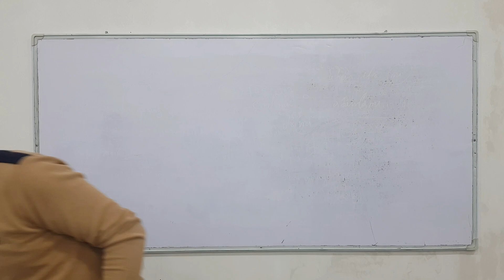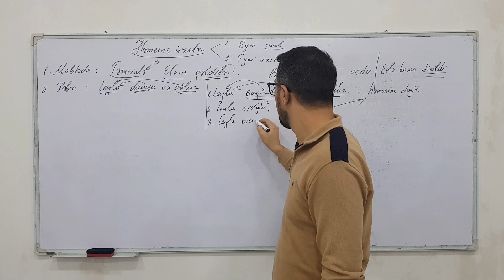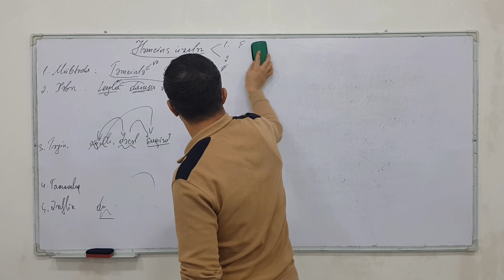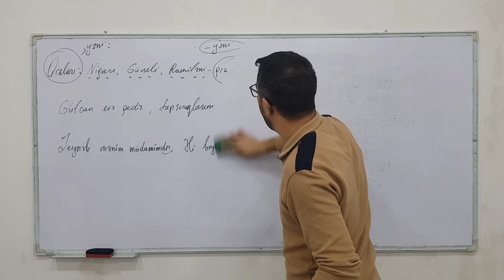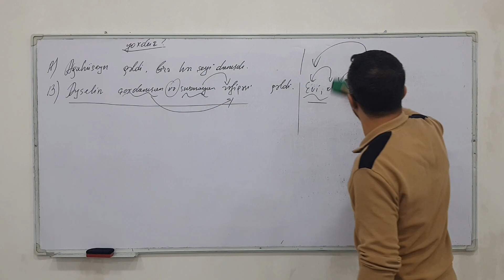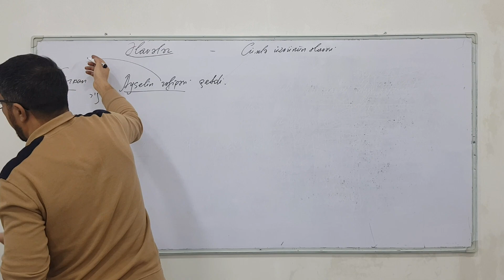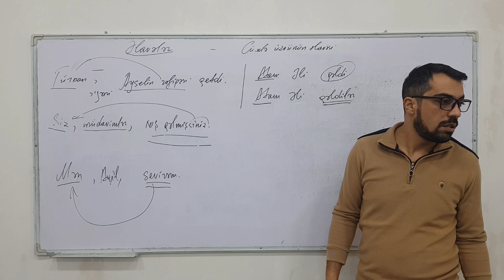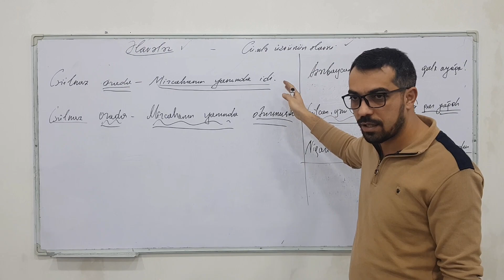Canlı dərs. Həmcins üzvlər və əlavələr. XÜSUSİ məqamlar. Müəllim: Aqil Əliyev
Bu videoda:
- Cümlə üzvlərinin həmcinsliyi;
- Həmcins üzvlərlə bağlı nəyə diqqət etməliyik;
- Cümlə üzvünün əlavəsi nədir;
- Əlavə, yoxsa cümlə üzvünün əlavəsi;
- və bir çox diqqət ediləsi məqamlar.
Əziz dostlar, videolarımız haqqında fikir bildirməyi unutmayın.